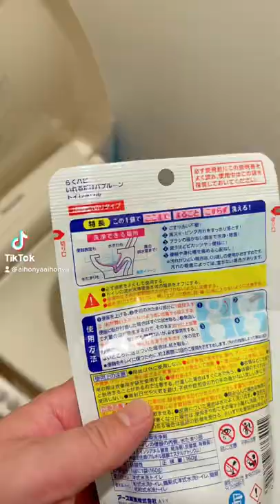バブルーン使用後にトイレを光らせてみた toilet bowl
本製品の購入ページ

スマホ堂はApple認定 独立系修理プロバイダ としてApple純正部品を使用した修理サービスを開始いたします。

まずはバッテリー交換から行います。
詳細はホームページをご参照ください。

〜〜〜スマホ堂 は Apple認定 の 独立系修理プロバイダ です〜〜〜
2021年12月にスマホ堂は独立系修理プロバイダとしてAppleに認定されました。 2022年2月よりApple純正パーツを使用したサービスを実施いたします。

〜〜〜独立系修理プロバイダとは〜〜〜
独立系修理プロバイダは、iPhone や Mac の保証対象外修理を行っている会社です。Apple の純正部品、ツール、トレーニング、診断プログラム、リソースを利用しながら、iPhone や Mac のさまざまな保証対象外修理 (たとえば、iPhone のディスプレイやバッテリーの交換、Mac のロジックボードやビデオカードの交換など) を行います。

スマホ堂の修理特典
修理後、強化ガラス無料サービス
バッテリー交換や画面修理など、各種修理を行っていただいた
お客様へは強化ガラスを無料で貼り付け実施中。
修理後の画面保護が無料で行なえます

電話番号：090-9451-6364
営業時間：11時30分～20時
定休日：年中無休(年末年始を除く)
住所：〒760-0054 香川県高松市常磐町 1-9-40（トキワ街商店街内）